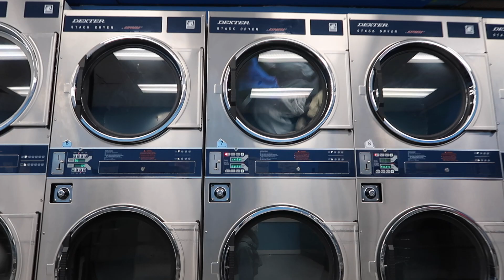Dancing For K*hl's Cash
breakin it dowwwn